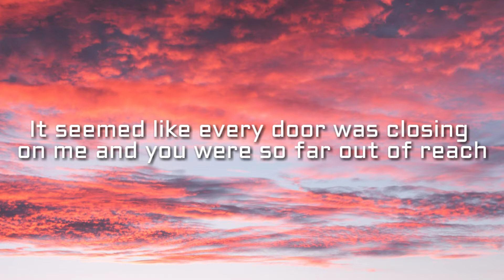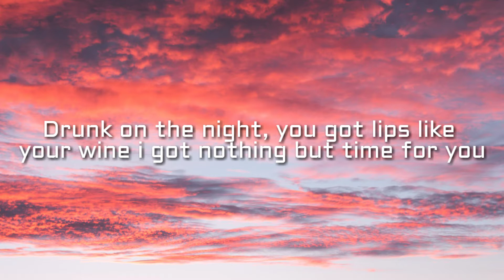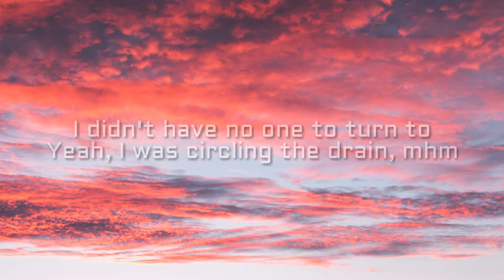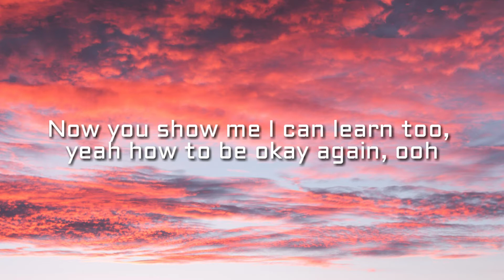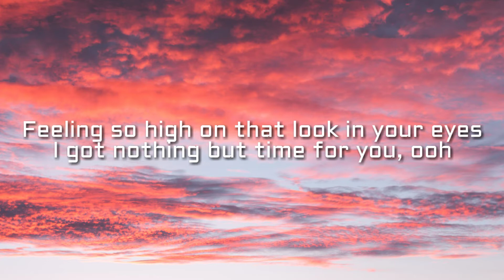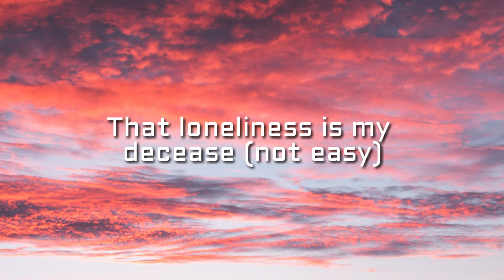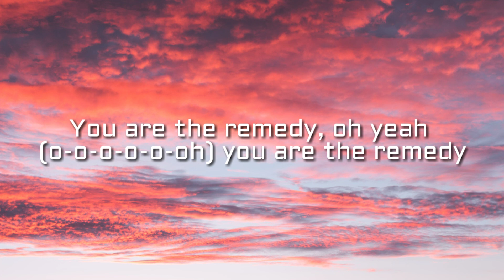Remedy - Alesso (Lyrics)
Remedy - Alesso

I didn't know that I was broken
Until I found my missing piece
It seemed like every door was closing on me
And you were so far out of reach

Drunk on the night, you got lips like your wine
I got nothing but time for you
Feeling so high on that look in your eyes

I believe, I believe, I believe, I believe (o-o-o-o-o-oh)
That loneliness is my disease (o-o-o-o-o-oh)
That you are the remedy (o-o-o-o-o-oh)
That you are the remedy

I didn't have no one to turn to
Yeah, I was circling the drain, mhm
Now you show me I can learn too, yeah
How to be okay again, ooh

I got nothing but time for you, ooh

(You are, you are, yeah)
Yeah, you are the remedy

That loneliness is my decease
I believe, I believe, I believe, I believe

(I believe it, I believe it)
That loneliness is my decease (not easy)
(I believe it now)
(You are the remedy, oh yeah, yeah oh)
You are the remedy
You are the remedy, oh yeah (o-o-o-o-o-oh)